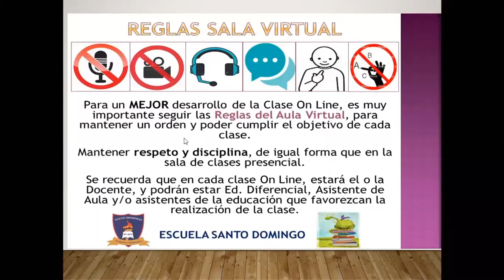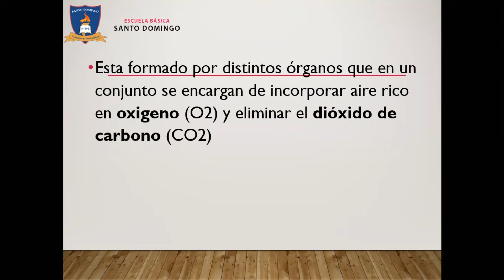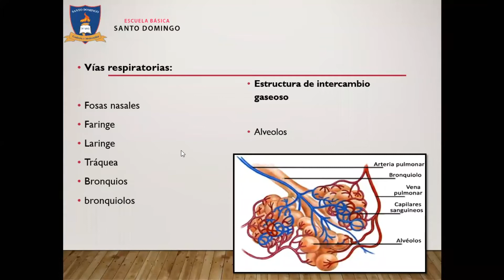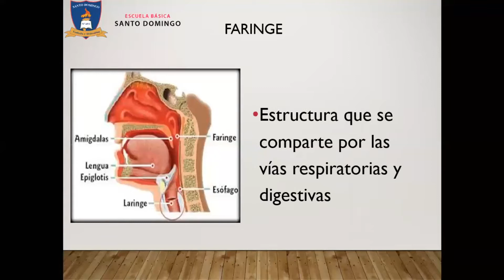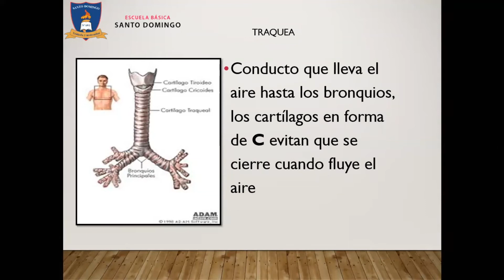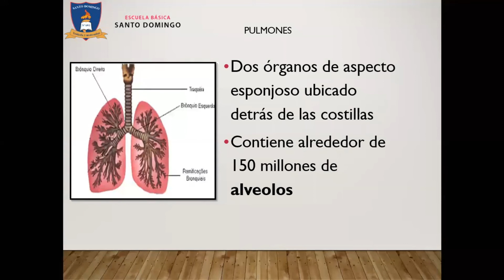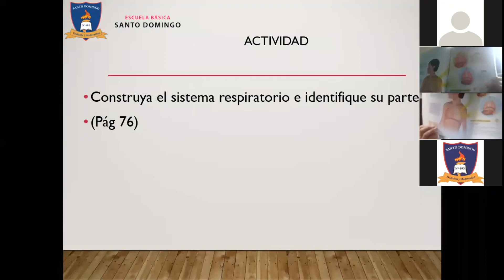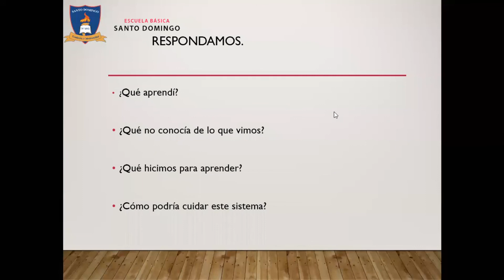Clase 21 - Ciencias Naturales - 5°Basico